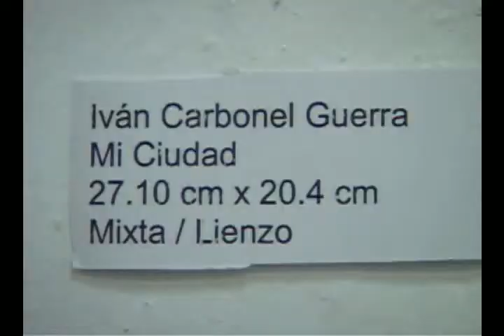Actualidades de la cultura camagüeyana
Este pase audiovisual realizado por el periodista Luis Naranjo nos acerca a las exposiciones de artes plásticas de estos días en la Galería Alejo Carpentier, además de brindarnos las opiniones de expertos y visitantes ávidos de una propuesta estética de calidad y autóctona de esta ciudad con cinco siglos de historia.